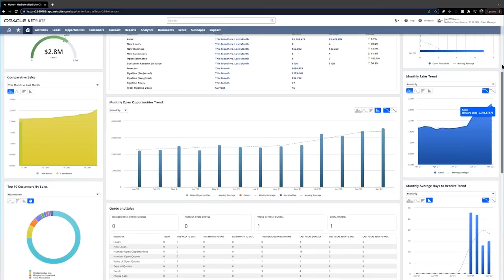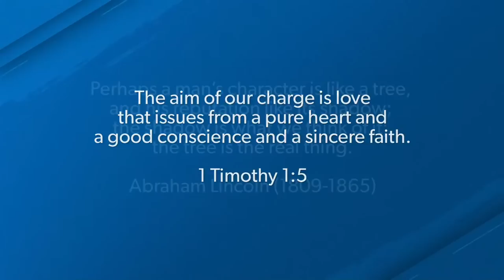It IS Still Possible To Win With Money!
The Ramsey Show (October 7, 2022)